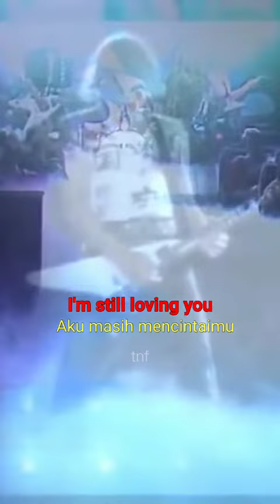Scorpion - Still Loving You